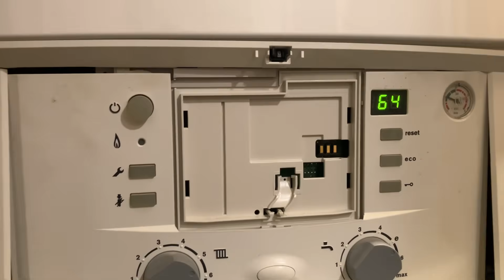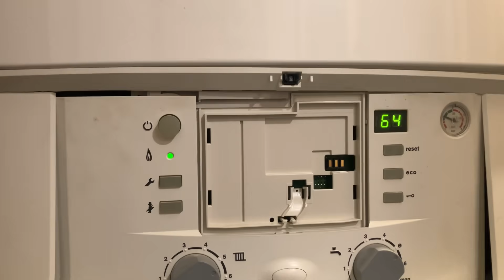No Heat, No Hot Water! Bosch Greenstar E9 Error—Dead Control Board Fix 🔧🔥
No heat? No hot water? 🔥🚱 If your @BoschHomeComfortUS  Greenstar is showing an E9 error, you might be dealing with a dead control board—stopping circulation and leaving you in the cold! In this video, we diagnose the issue, explain what causes it, and walk you through the fix. Whether you're a homeowner or a tech, you won’t want to miss this one. Let’s get that heat and hot water back on! 🔧🔥

✅ NEED SERVICE? FOR RESIDENTIAL AND COMMERCIAL REPAIRS:
Pipe Doctor Home Services, Inc.

✅ RE-PRINTS Limited Edition 2024-25 Mikey Pipes Poster Now Available - only $35.00 delivered!

✅ Sticker Requests:
Name
Address